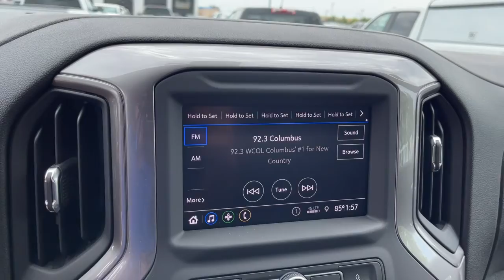2020 Chevrolet Silverado 2500HD Columbus, London, Springfield, Hilliard, Dublin, OH CF0T281043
Summit White New 2020 Chevrolet Silverado 2500HD available in Columbus, Ohio at Mark Wahlberg Chevrolet. Servicing the London, Springfield, Hilliard, Dublin, OH area.
2020 Chevrolet Silverado 2500HD Knapheide PGNB Gooseneck Body - Stock#: CF0T281043 - VIN#: 1GB0YLE79LF281043

2020 Chevrolet Silverado 2500HD 2D Standard Cab Knapheide PGNB Gooseneck Body Work Truck Summit White 4WD 6-Speed Automatic V8br6-Speed Automatic, 4WD, Jet Black Vinyl, ABS brakes, Electronic Stability Control, Low tire pressure warning, Traction control.brBusiness owners may qualify for additional incentives. Please contact our Fleet & Commercial team of experts for quotes and questions. We can custom order or custom build Dump trucks, Box trucks, KUVs, Flatbeds, Stake Bodies, Service Bodies, and much more to your specifications. We also offer to you door delivery of vehicles for your convenience. We look forward to serving you and your business! *Unless specified in description Commercial Upfits and bodies are not reflected in the pricing and are additional cost items.  $1,000 -Business Choice Upfit Incentive *Must be a business owner or business entity to qualify, please see dealer for full details. Upfit cost must meet or exceed rebate amount to qualify, Upfit is required on all chassis and cutaways to qualify. Incentive requires VYU (snow plow prep package) as a manufacturer invoiced option except for Low Cab Forward and Silverado Medium Duty 4500/5500/6500. Exp. 01/03/2022 Price does not include commercial upfits and other dealer added accessories unless specified in vehicle description, please see dealer for details. Chassis cabs require upfitting and complete vehicle certification to be purchased.